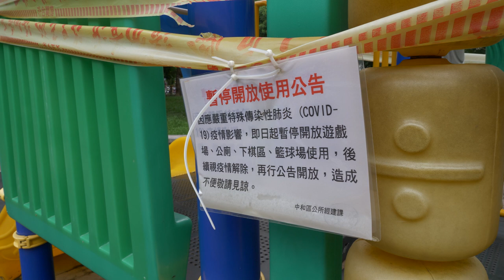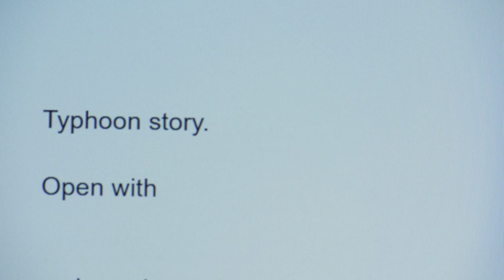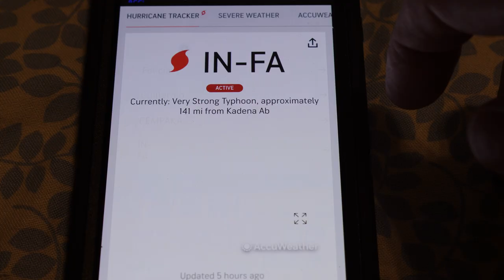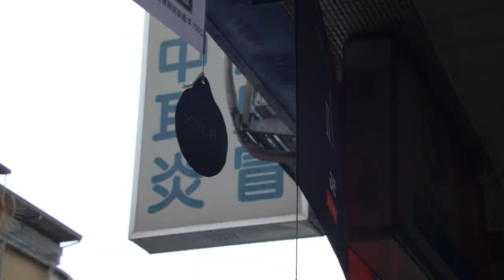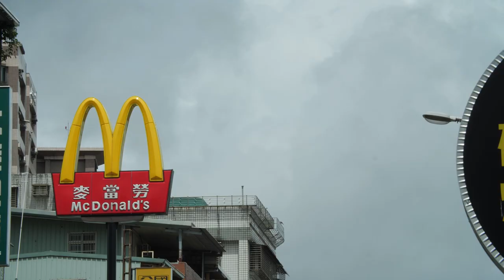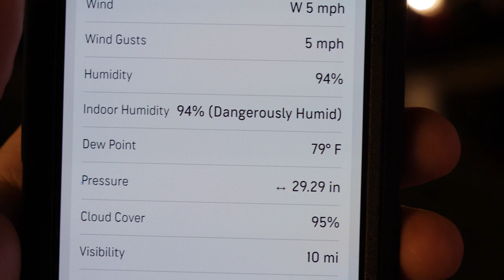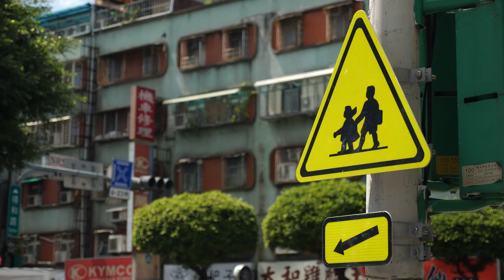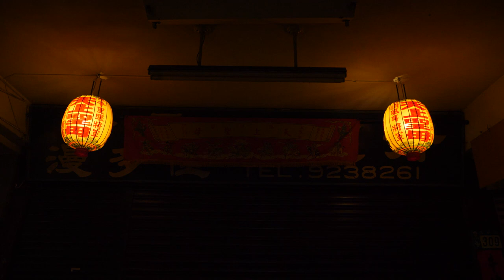Hurricanes, Typhoons and Cyclones How They Work and How I Failed 臺北市 颱風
A hurricane in Taiwan is called a Typhoon, but they work exactly the same way as a hurricane in the Atlantic ocean does.
Living in Taipei, Taiwan I had the opportunity to capture Typhoons In-Fa and Chanthu. I sought to make it a learning experience but ultimately failed in the end.
However, with inspiration and not letting failure get to me I was able to take the scraps of footage i had and create Taipei, Typhoons and Failure, where we will learn how hurricanes and typhoons work using M&M's to aid in the learning process.

Support them they make my ability to create moods possible.

Not Drunk by The Joy Drops,  Album:  The Joyful Drops of Sound, 2013,

 Manly Nunn Steps Out by Doctor Turtle, Album: Jonah's Message For New York, 2015

Welcome in the house of F.U.N. by Juanitos, Album: Welcome in the house of F.U.N., 2011

Just Begun by Nangdo, Album: Chrome, 2010

00:00 greek hurricane god an island and a hurricane
01:07 I failed but didnt quit inspiration and a plan
03:12 setup hurricanes typhoons cyclones
04:31 moisture evaporation makes hurricanes and typhoons work
05:16 winds of hurricanes and typhoons
06:11 low pressure is the engine of typhoons and hurricanes
07:11 catagory 5 vacuum hurricane violent typoon
07:56 why do  hurricanes and typhoons spin
09:06 wrap up the journey